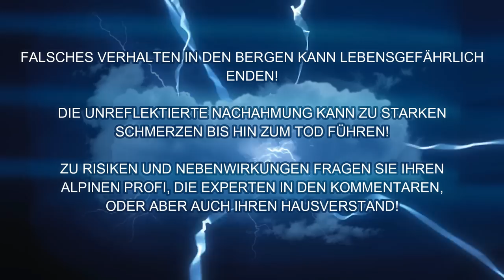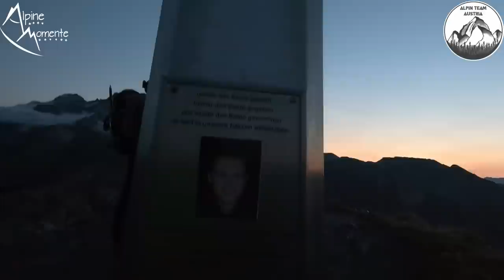😏💪 NEIN zum MASSENTOURISMUS am Großglockner #1 | Die einsame Alternative: Kalser Freiwandgrat 2.915m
In diesem Zweiteiler beschäftigen wir uns mit Licht- und Schattenseiten des Massentourismus in den Alpen am Beispiel vom Großglockner: Teil 1 zeigt den einsamen und wilden Kalser Freiwandgrat vom Figerhorn bis zur Stüdlhütte.

Beschreibung: Der Kalser Freiwandgrat fällt jedem Bergsteiger auf, der schon mal am Großglockner war und mit offenen Augen durch die Welt läuft. Er ist die Verbindung vom Figerhorn bis zur Stüdlhütte. Wir wussten über die Tour nichts, nur dass sie nicht schwieriger als der zweite Schwierigkeitsgrad sein sollte. Somit auf ins Abenteuer, los geht's von Mühlbach am Hochkönig nach Kals am Großglockner, wo wir am Parkplatz vom Lucknerhaus parken und mit Markus zusammentreffen. Einfach geht es bis auf's Figerhorn und von dort an beginnt das Abenteuer: brüchig, wild, ausgesetzt und vor allem GANZ EINSAM geht es über die Kalser Freiwandspitze über viele Zacken bis zum Fanotkogel, dem Hausberg der Stüdlhütte. Auf dieser Tour ist nichts vom Boom am Berg zu sehen, kein Massentourismus, der Massentourismus der Berge setzt erst ab der Stüdlhütte ein. Interessant, dass Bergauf Bergab erst vor kurzem ein Video zum Boom am Berg veröffentlicht hat. Genau da kommt der Großglockner auch vor. Wie sich die Situation seit den 1980ern verändert hat, siehst du im nächsten Video hier am Kanal. Im nächsten Teil siehst du das Krasse Gegenteil - und das am Stüdlgrat...

RUCKSÄCKE:
25L Kletterrucksack
32L Rucksack
45L Hochtourenrucksack

HELME:
Klettern / alpines Bergsteigen

9,1mm Einfachseil 60m